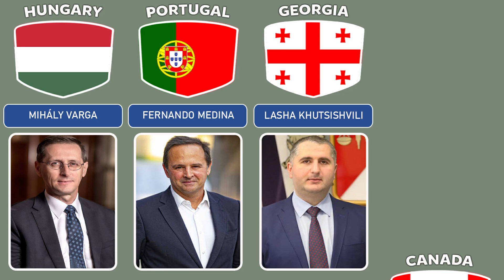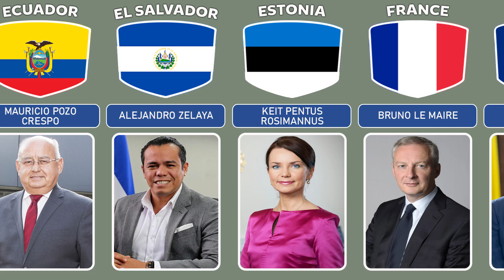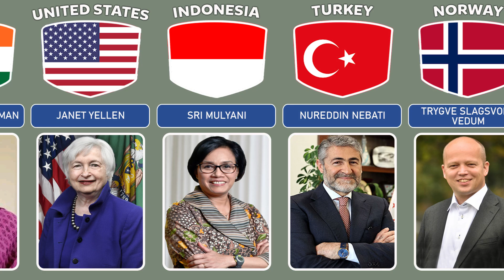Ministry of Finance From Different Countries